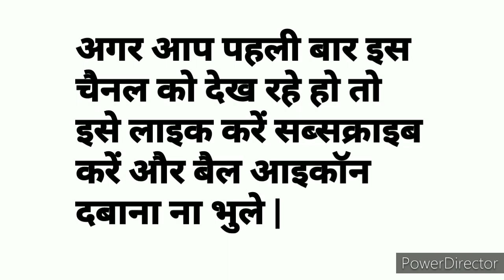Kalyan || 15.05.2021 || Open to Close